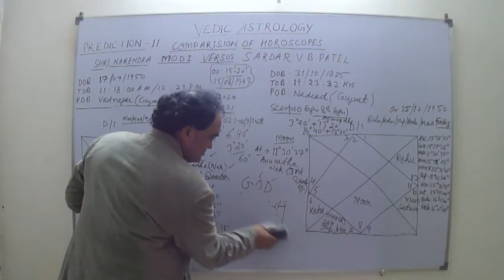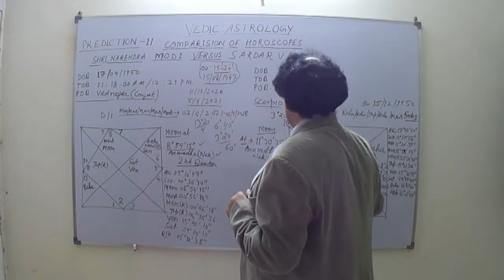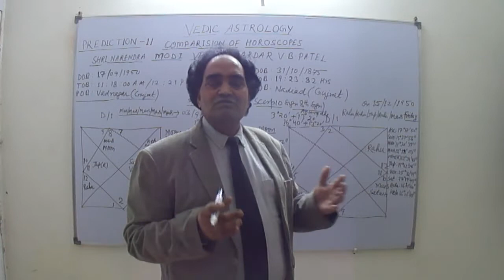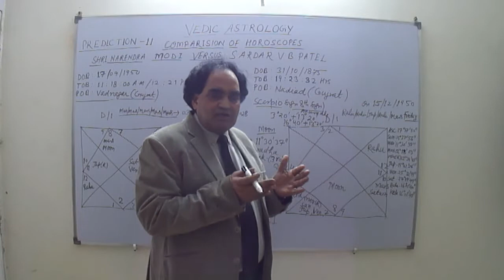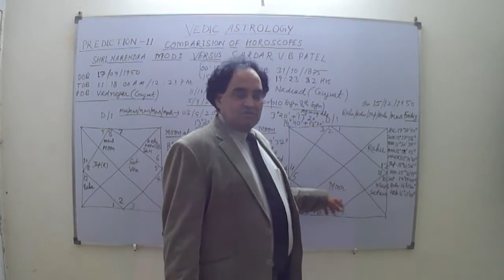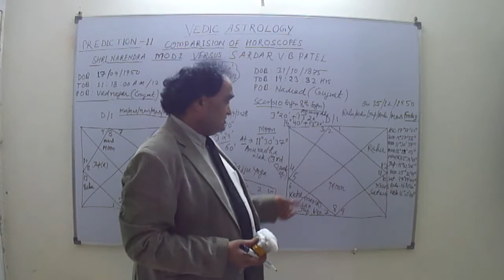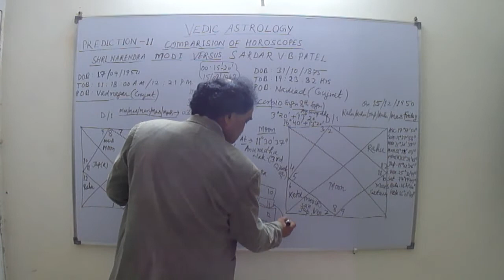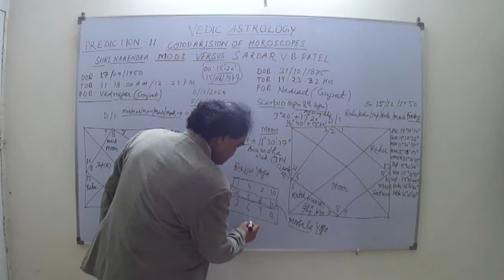Why Pandit Nehru was consulting Astrologers at Night Time but rejecting the idea in Day Time ? See !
Vedic Astrology and description of horoscopes of any native with future forecasts. Difference between Vedic Astrology and Western Astrology, with clear distinctions. Horoscope of Mr. Modi the present PM of India, Comparison between Sardar Patel and Mr. Modi on the basis of their horoscopes. What are the Yogas formed in Mr. Modi"s Horoscope, which make him superior PM of India since Independence. The conditions presents at the time of entry of Covid - 19 or at any time of an epidemic to enter in any locality, a country or worldwide. What are the Yogas present? Or what are the transits of planets at the time of different wars like Indo- China war in 1962, Indian Independence War in 1857, at the time of Chauri Chaura Kand, India's Horoscope at the time of Independence. वैदिक ज्योतिष एवम पश्चिम ज्योतिश, तुलनात्मक अध्ययन , मोदीजी ही क्यों 2024 में तीसरी बार पीम बनेगें ? सरदार पटेल एवम पीम मोदी में ज्योतिशिय तुलना, ज्योतिश विज्ञान या परा-विज्ञान ?(Science or Science beyond Science?), पंचांग में पांच वैदिक अंग क्या होते हैं? तिथी, वार , नक्षत्र, योग एवम करण क्या होते हैं? कोविड - 19 के समय क्या ग्रह स्थिती थी ? वेदिक ज्योतिश ही क्यो भविष्य बता सकता है ? संसार में वेदिक ज्योतिश को मानने वाले क्यों वडते जा रहे हैं ? सर वुडरो वाइट वेदिक ज्योतिश में विश्वास क्यों करने लगे ? जंहागीर ने अपने दरबार में ज्योतिक राय को स्वर्ण मुद्राऔ में क्यों तौला था ? क्या इन सब के लिये वेदिक ज्योतिष का भविश्य कथन क्या था ? भारत की स्वतंत्रता के समय किस वेदिक ज्योतिषी ने कुंडली बनाई थी ? क्या इसकी वजय से ही भारत कितना भी समस्या ग्रस्थ हो फिर भी प्रगती मार्ग पर अग्रसर रहेगा, क्योकि भारतीय एक संत के रूप में अपने पीम या सीम को पसंद करते हैं । किसी भ्रस्टाचारी नेता या नेत्री को पसंद नही करते हैं, ये विचार सर वुड्ररो वाइट के हैं जो एक अंग्रेज चिल्डरन स्टोरी लेखक थे जिन्होंने अपनी ऑटोबायो ग्राफी में यह सब लिखा है।वह जो पहले वेदिक ज्योतिश में विश्वास नही करते थे परंतु बाद में उनके जीवन में, भारतिय ज्योतिषी ने जो कहा था वह सटीक हुआ तो इतना विश्वास करने लगे कि उपर्युक्त बातें, अपनी ऑटोबायो ग्राफी में लिखीं, जो कोई भी पढ सकता है। जो भारतीय नागरिक वेदिक ज्योतिश में विश्वास नही करते हैं, उन्हें उपर्युक्त लेखक की जीवनी तथा जंहागीर नामा पढना चाहिये। क्योकि उन्हें दूसरे धर्मावलम्बी के वक्तव्य पर विश्वास हो सकता है अपने वेदिक शास्त्रौं पर, वे तब विश्वास करते हैं, जब कोई पश्चिमी लेखक या इतिहासकार उनको साइंस कह कर सिद्ध करदे, जो कि कई बार हो चुका है। परंतु नवीन पीढ़ी जो अभी अभी साइंस पढ कर प्रारभिंक जीवन में प्रवेश करती है वे सब कुछ प्राचीन शाश्त्रों को बिना पढे नकारने लगते हैं इसलिये उनको मेरी प्रार्थना है विदेशी लेखकों एवम दूसरे धर्मावलम्बी के वक्तव्य पर तो विश्वास करना चाहिये। वैदिक ज्योतिश पर जितने मैंने लेक्चर या प्रिडॅक्शन इन विडियों में बताये हैं, वे वेदिक ज्योतिश पर गहन अध्ययन के बाद बोले है। मुझे पुर्णॅ विश्वास है कि जो भी दर्शक इन्हें देखेगें वे कुछ जरूर सीख कर अपने सुमधुर वचनों से तथा लेखनी से अपनी पसंद या नापसंद व्यक्त करेगें ऐसा मुझे पूर्ण विश्वास है। मेरे ऐनआरआई भूतपूर्व विध्यार्थी जो दो दशक पहले विदेश गये थे वे वेदिक ज्योतिश में विश्वास करते थे क्योंकि उनके जीवन पर मैने जो लिखा था उनके बायोडेटा को देख कर वेदिक ज्योतिष पर आधारित ग्रह दशा देखकर तथा उसके बाद जितने लोग जो वेदिक ज्योतिश से प्रभावित हुये हैं बहुत बडी सूची है, उसके बारे मे वार्तलाप करते करते यह लिस्ट पूरी हो जायेगी। मैं विश्वास करता हूं कि जिज्ञासु लोग बहुत ही प्रभावित होगें तथा दूसरे जो उपर्युक्त लेखक ऐवम धर्मावलम्बी को पढने की चेश्टा करेगें तो उनको भी वेदिक ज्योतिष पर विश्वास होगा तथा स्वयम को भी वेदिक शाशत्रों को जीवन में पढने की चेष्टा करेगें। इसके अतिरिक्त मैथमेटिक पर जो विडियो हैं, वे उन विध्यार्थियों के लिये हैं, जो मैंनेजमेंन्टॅ या इंजिनियरिंग या अन्य कोलेज या स्कूल में अध्ययन कर रहें हैं, या किसी प्रतियोगिता मे भाग लेने जा रहें हैं । क्योकि इसमें इंटीग्रल केलुकुलस या डिफ्रेशियल केलुकुलस के सभी विषयों पर वार्तालाप, परिभाशा ऐवम प्रश्न लिये गयें हैं। प्रोबेबिलिटी पर सम्पूर्ण ऐवम विस्तार से बताया गया है इसलिये सभी जिज्ञासू विध्यार्थी इन्हें पसंद करेगें ऐसी मुझे आशा ऐवम पूर्ण विश्वास है। वे भी अपनी लेखनी से दो शब्द लिखने की चेश्टा करेगें अपने अनुभव के बारे में । So far as the reactions of students of mathematics and management subjects are concerned, their desire is tried to be satisfied by presenting the lectures on Differential Calculus in which all the important topics are covered like Inverse Trigonometric functions, curve tracing, curvature maxima and minima, tangents and normals etc. In Integral calculus all the difficult topics are covered as I have seen most of the topics are liked by the students so I hope all those who come to see the lecture series on these topics will say some words in favor or suggesting their desire to include the topics which are not covered. As I have experienced in the regular classes of engineering and management students' problems so the topics mostly misunderstood or avoided by them I have tried to cover, even then no one is perfect so whatever you like, may comment about your likes and dislikes. In case of Vedic Astrology whatever one's experience and desire to know further about Vedic scriptures then, say few words.